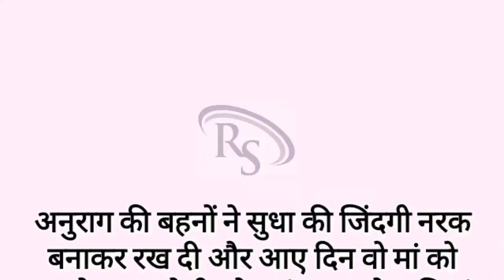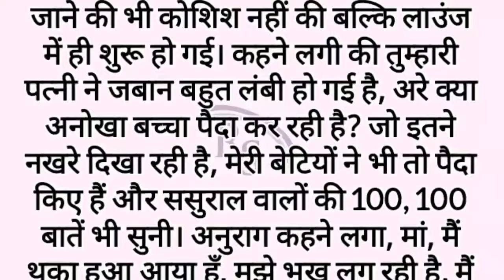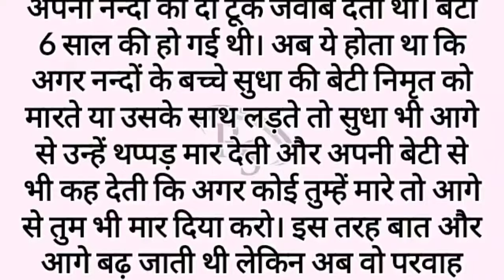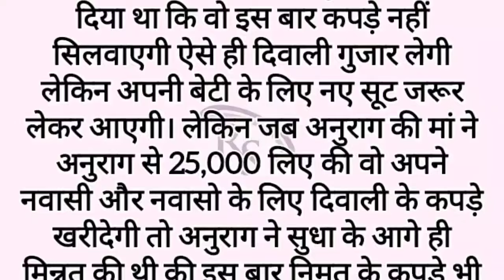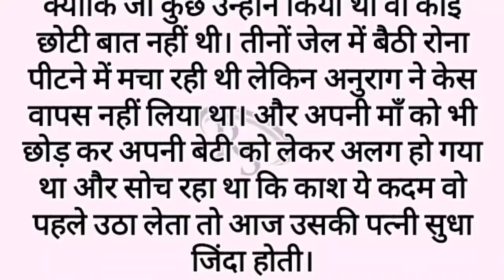Suvichar || An emotional story | Moral story | Sad kahani | Hindi kahani